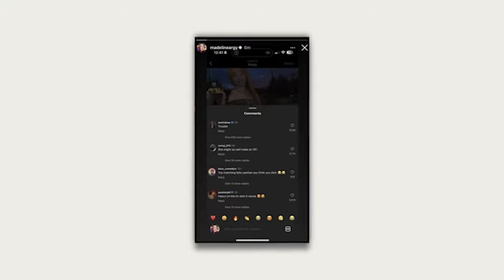MADELINE ARGY EXPOSES CENTRAL CEE (ice spice in trouble)